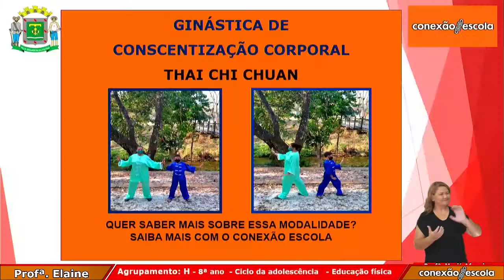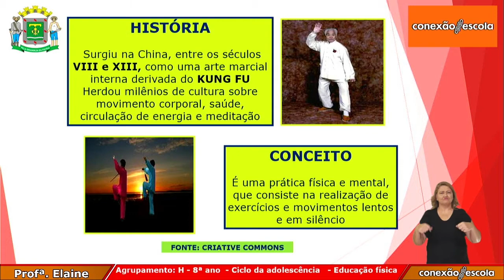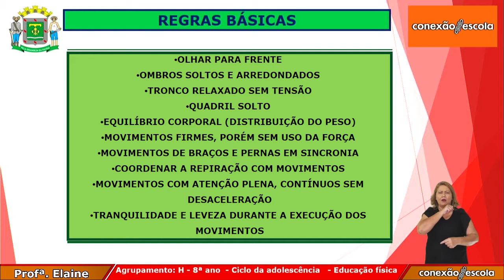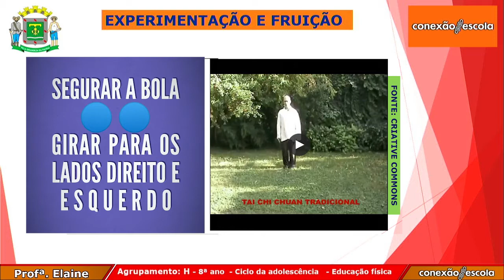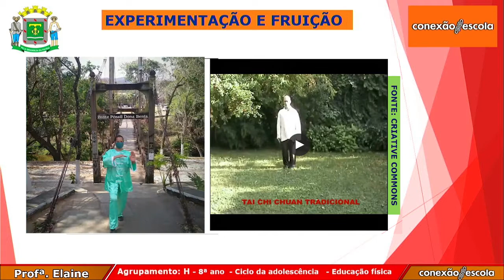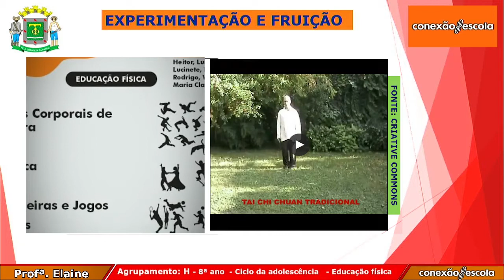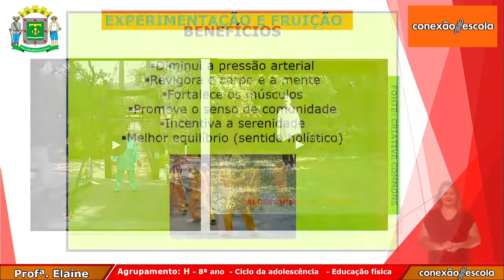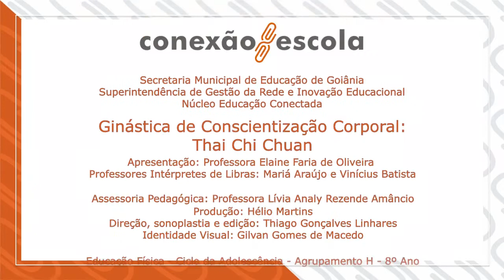8 Ano - Ed. Física - Ginástica de Conscientização Corporal: Thai Chi Chuan - 22/09/21 - Bloco 2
Etapa: Ensino Fundamental - 2ª fase
Ano de produção: 2021
País de origem: Brasil
Classificação: Livre
Gênero: Educação
Direção: Thiago Gonçalves Linhares
Produção: Hélio Martins
Sonoplastia e Edição: Thiago Gonçalves Linhares
Planejamento e Roteiro: Lívia Analy Rezende Amâncio e Elaine Faria de Oliveira
Apresentação/Ancoragem: Elaine Faria de Oliveira
Identidade visual e design: Gilvan Gomes de Macedo
Departamento Responsável: Núcleo Educação Conectada - NEC
Superintendência Pedagógica: Marcelo Ferreira de Oliveira
Diretora Pedagógica: Maria Rita de Paula Ribeiro
Coordenação: Kesley Mariano da Silva
Instituição Responsável: SME-Goiânia
Município: Goiânia, GO
NRE: Secretaria Municipal de Educação e Esporte de Goiânia

Parceiros: